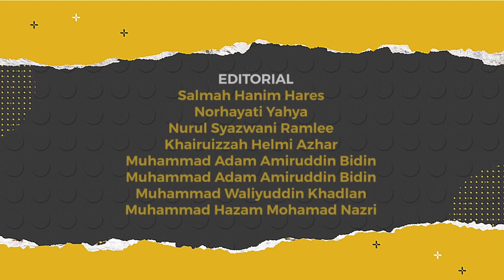DidikTV Cergas 2022 Ep 17